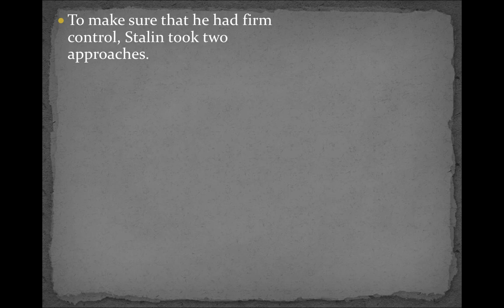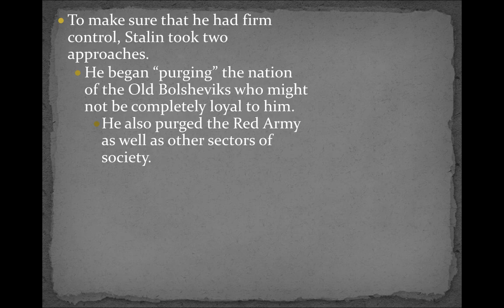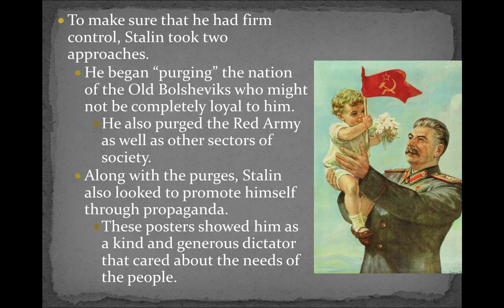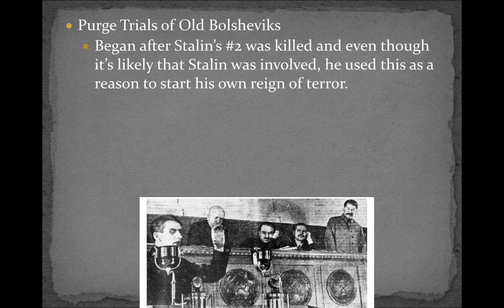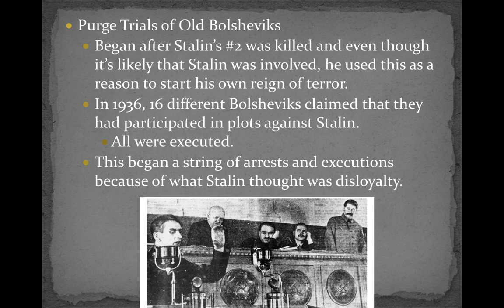WHII Lesson 3 Part 2